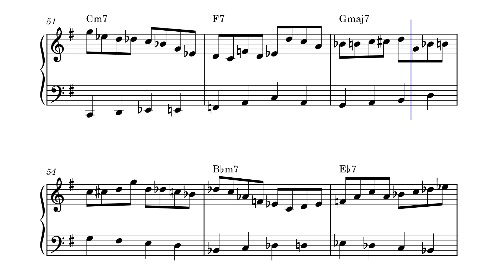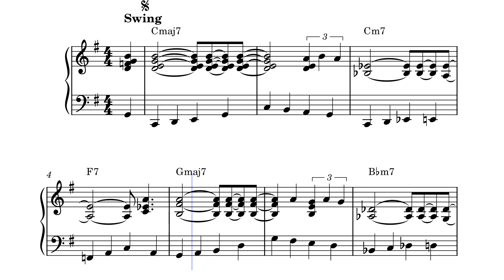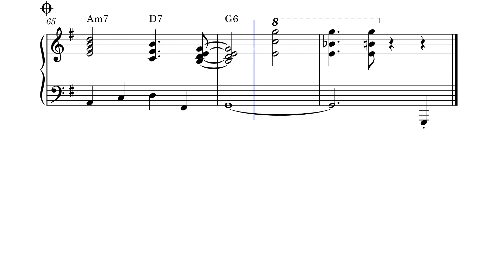Just Friends – John Klenner, Sam M Lewis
Just Friends for Solo Piano. featuring a solo from Wynton Kelly